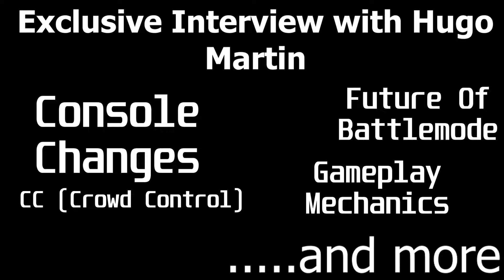An Interview Is coming...(TEASER) - Doom Eternal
I've been blessed with the opportunity to interview Hugo Martin all about Doom Eternal, and a ton of things were covered! From the console version of Doom Eternal, to the crowd control knock back in the game (and more), me and Hugo dive into the mechanics in the game, as well as a few other interesting things...

[[LINKS]]